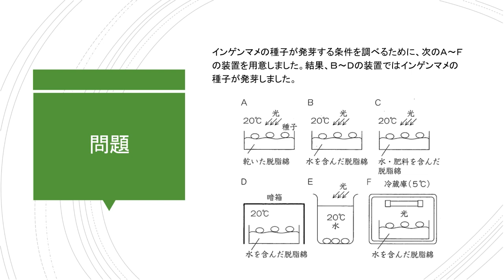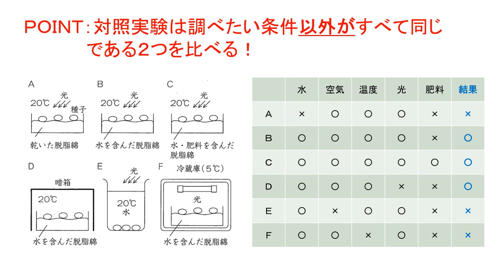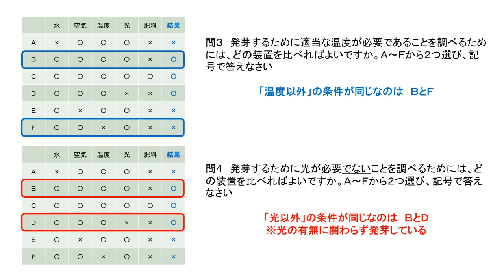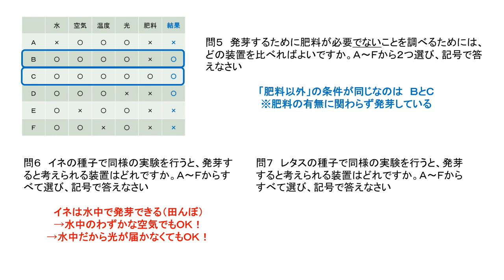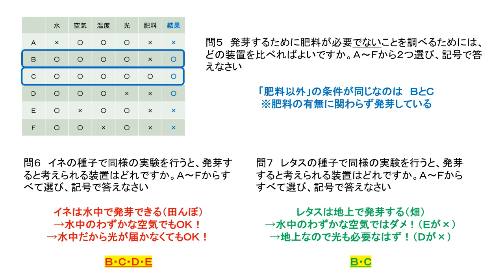【中学受験理科】発芽・成長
■問題文全文
インゲンマメの種子が発芽する条件を調べるために、次のＡ～Ｆの装置を用意しました。結果、Ｂ～Ｄの装置ではインゲンマメの種子が発芽しました。

問１　発芽するために水が必要であることを調べるためには、どその装置を比べればよいですか。Ａ～Ｆから２つ選び、記号で答えなさい
問２　発芽するために空気（酸素）が必要であることを調べるためには、どその装置を比べればよいですか。Ａ～Ｆから２つ選び、記号で答えなさい
問３　発芽するために適当な温度が必要であることを調べるためには、どその装置を比べればよいですか。Ａ～Ｆから２つ選び、記号で答えなさい
問４　発芽するために光が必要でないことを調べるためには、どその装置を比べればよいですか。Ａ～Ｆから２つ選び、記号で答えなさい
問５　発芽するために肥料が必要でないことを調べるためには、どその装置を比べればよいですか。Ａ～Ｆから２つ選び、記号で答えなさい
問６　イネの種子で同様の実験を行うと、発芽すると考えられる装置はどれですか。Ａ～Ｆからすべて選び、記号で答えなさい
問７　レタスの種子で同様の実験を行うと、発芽すると考えられる装置はどれですか。Ａ～Ｆからすべて選び、記号で答えなさい

※表や図は動画内に掲載

■チャプター
00:00 オープニング
00:08 問題文
00:16 設問
00:29 解説
01:06 問１～問２
01:50 問３～問４
02:33 問５～問７

■動画情報
科目：中学受験理科
指導講師：ダスカロイ先生